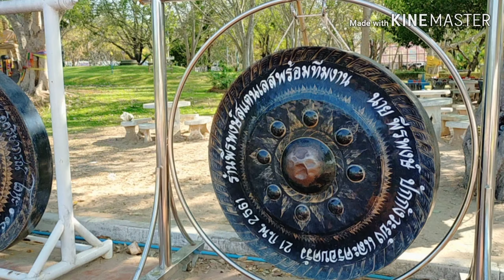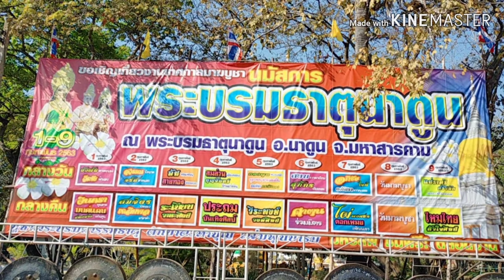พระบรมธาตุนาดูน อ.นาดูน จ.มหาสารคาม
เที่ยวชมพระบรมธาตุนาดูน